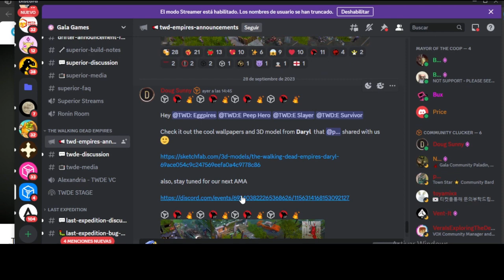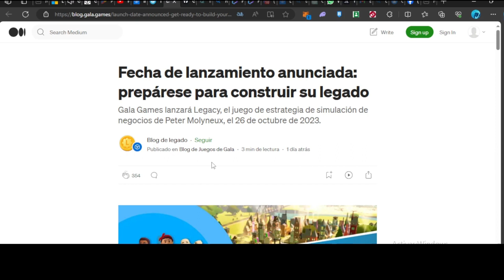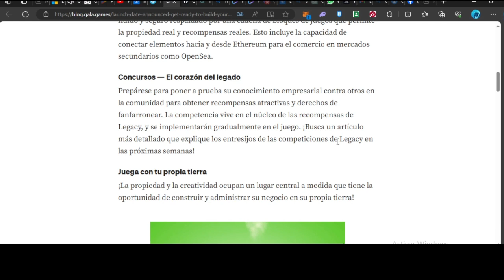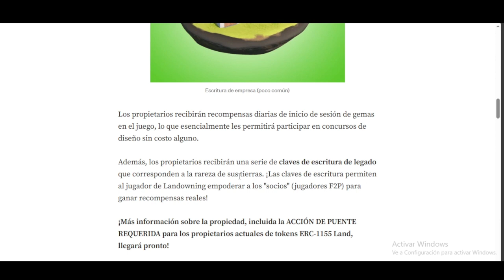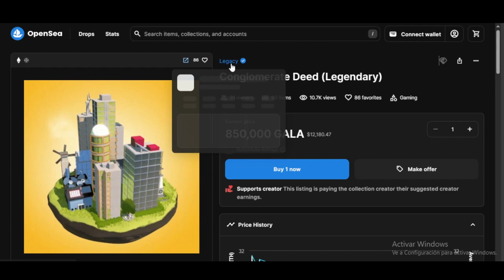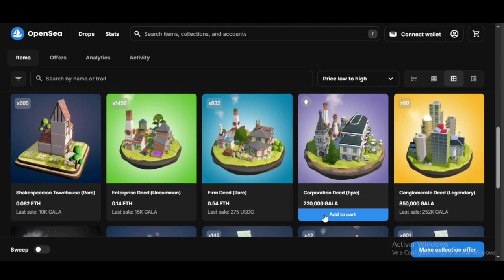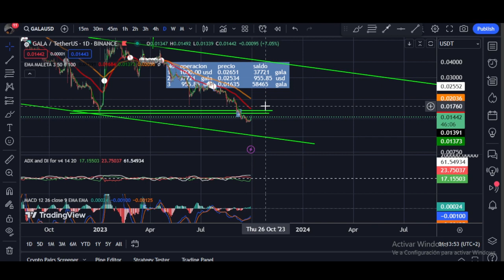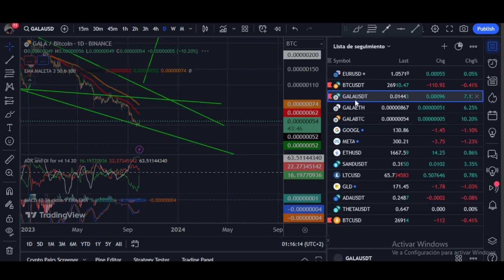GALA GAMES: LEGACY FECHA DE LANZAMIENTO OFICIAL Y ACTUALIZACION DEL PRECIO DE GALA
GALA GAMES EN ESPAÑOL
Canal dedicado a difundir todo el universo de Gala Games. videojuegos, entrevistas, Analisis y Fundamentos BLOCKCHAIN

Usa mi link de referido para la plataforma de gala games y gana premios ademas de apoyar a la pagina, te lo agradezco.

Pero aqui te dejo el link de la Pagina oficial de GALA GAMES

Ve al Discord en español de gala games aqui y participa,

Quieres comprar GALA Token? ve a Binance y usando este link recibiras un descuento.

En Mexico Utiliza este link para la casa de cambio de criptomonedas bitso